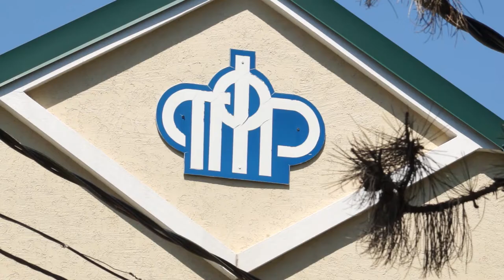01-07-2021 г О новых пособиях с первого июля